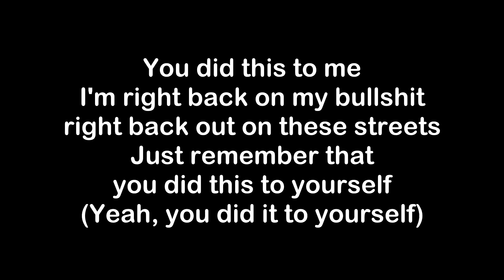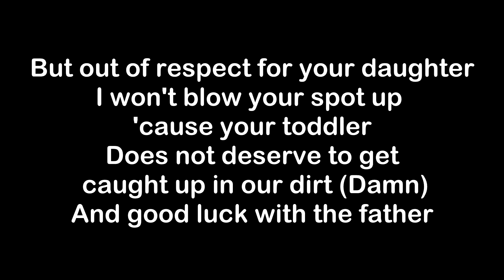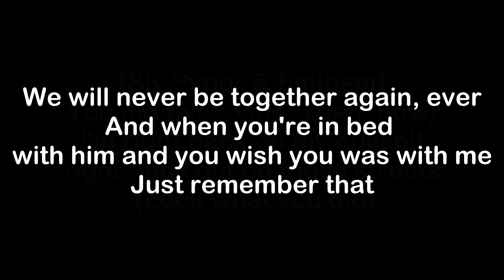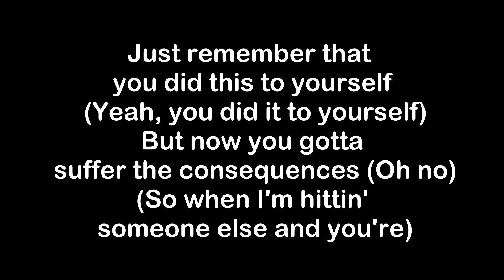Eminem ft. Dr.Dre & Sly Pyper - Gunz Blazing [Lyrics]